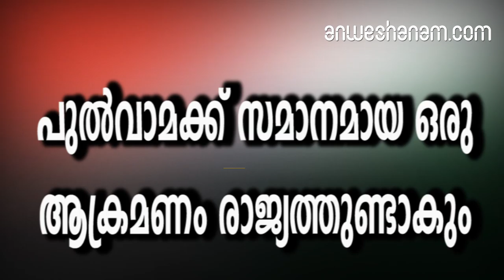പുല്‍വാമക്ക് സമാനമായ ഒരു ആക്രമണം രാജ്യത്തുണ്ടാകും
ലോക്‌സഭാ തിരഞ്ഞെടുപ്പിന് തൊട്ടുമുമ്പായി പുല്‍വാമ ആക്രമണത്തിന് സമാനമായ ഒരു ആക്രമണം രാജ്യത്തുണ്ടാകുമെന്ന് മഹാരാഷ്ട്ര നവനിര്‍മാണ്‍ സേനാ (എം.എന്‍.എസ്) അധ്യക്ഷന്‍ രാജ് താക്കറെ. എന്റെ വാക്കുകള്‍ ഓര്‍ത്തു വെച്ചോളൂ. പുല്‍വാമക്ക് സമാനമായ ഒരു ആക്രമണം രണ്ടു മാസത്തിനുള്ളില്‍ രാജ്യത്ത് ഉണ്ടാകും.

ലോക്‌സഭാ തിരഞ്ഞെടുപ്പിന്റെ വേളയിലായിരിക്കുമിത്.

ഇത് ജനങ്ങളെ അവരുടെ എല്ലാ പ്രശ്‌നങ്ങളില്‍ നിന്നും മാറ്റി ദേശസ്‌നേഹത്തിലേക്ക് വഴി തിരിച്ച് വിടുമെന്നും അദ്ദേഹം പറഞ്ഞു.മുംബൈയില്‍ എംഎന്‍എസിന്റെ 13-ാം വാര്‍ഷിക ദിനാചരണത്തില്‍ സംസാരിക്കുകയായിരുന്നു രാജ് താക്കറെകേന്ദ്ര രഹസ്യാന്വേഷണ ഏജന്‍സിയെ അവഗണിച്ചതാണ് 40 സിആര്‍പിഎഫ് ജവാന്മാരുടെ ജീവനെടുത്ത പുല്‍വാമ ഭീകരാക്രമണത്തിന് കാരണമെന്ന് നേരത്തെ രാജ് താക്കറെ പറഞ്ഞിരുന്നു.

അജിത് ഡോവലിനെ ചോദ്യം ചെയ്താല്‍ പലകാര്യങ്ങളും പുറത്ത് വരും

 ദേശീയ സുരക്ഷാ ഉപദേഷ്ടാവ് അജിത് ഡോവലിനെ ചോദ്യം ചെയ്താല്‍ പലകാര്യങ്ങളും പുറത്ത് വരും. ഡിസംബറില്‍ പാകിസ്താന്‍ സുരക്ഷാ ഉപദേഷ്ടാവിനെ ബാങ്കോക്കില്‍ വെച്ച് ഡോവല്‍ കണ്ടിരുന്നു. കൂടിക്കാഴ്ചയില്‍ എന്താണ് ചര്‍ച്ച ചെയ്തതെന്ന് അദ്ദേഹം വെളിപ്പെടുത്തണമെന്നും അദ്ദേഹം ചോദിച്ചു.ബിജെപിയും പ്രധാനമന്ത്രി നരേന്ദ്ര മോദിയും രാമക്ഷേത്ര വിഷയത്തിലടക്കം തങ്ങളുടെ എല്ല നയങ്ങളിലും പരാജയപ്പെട്ടെന്നും രാജ് താക്കറെ പറഞ്ഞു.

 "Another Pulwama-Like Attack Likely Before Polls": Raj Thackeray